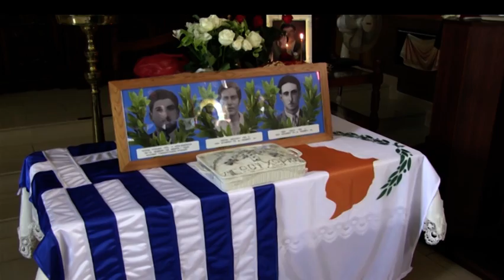Πρόεδρος: "Δεν θα δεχθώ οτιδήποτε που θα ταπεινώνει τους Ελληνοκύπριους"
Ξεκάθαρα μηνύματα Προέδρου Αναστασιάδη προς κάθε κατεύθυνση